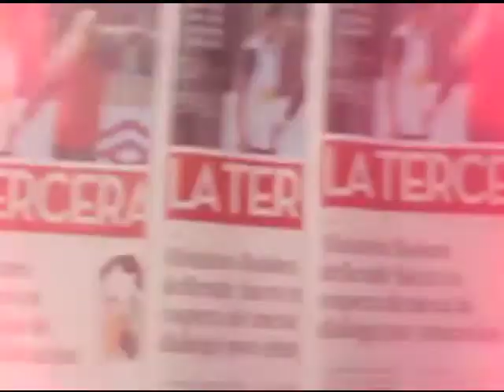Comenzó la Feria MásDeco Market 2013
Desde este jueves y hasta el domingo se desarrollará la tercera versión de la Feria MasDeco Market en el Centro Cultural Estación Mapocho. Este año, la identidad nacional y el diseño de autor serán las temáticas. Las entradas tienen un precio de $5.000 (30 de descuento para socios Club La Tercera) y sin costo para quienes lleguen en bicicleta.